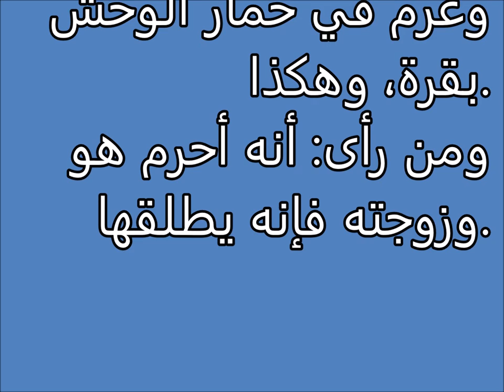تفسير الاحلام الإِحسان Tafsir ahlam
تفسير,
ابن سيرين,
تفسير احلام ابن سيرين,
تفسير حلم,
تفسير الاحلام للامام الصادق,
مفسر الاحلام,